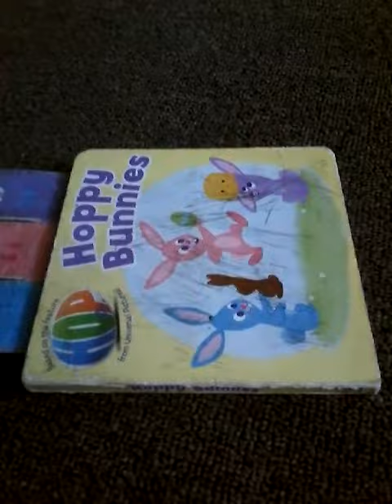The pireimed part 1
This is my movie(but I made it dumb)